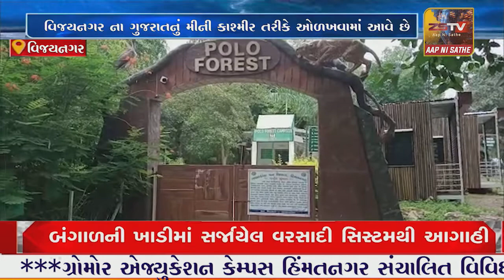સાબરકાંઠા નું વિજયનગર પંથક મીની કાશ્મીર તરીકે ઓળખાય છે ત્યાં સહેલાણીઓ ઉમટ્યા ત્રીજી લહેરને આમત્રંણ